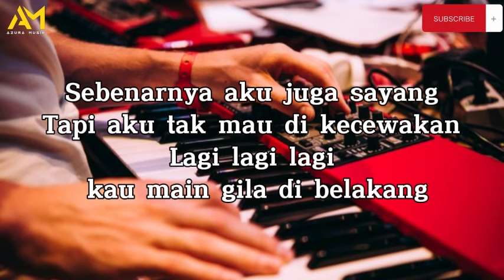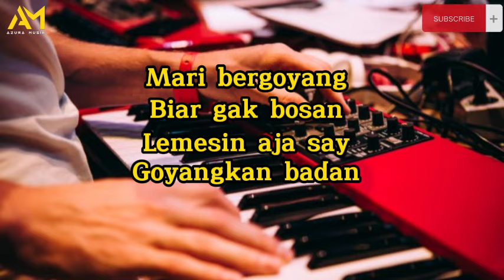MANTAN PACAR NGAJAK BALIKAN KARAOKE REMIX Nada cowok - Azura musik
karaoke remix  mantan pacar minta balikan
di populerkan oleh iwansleep